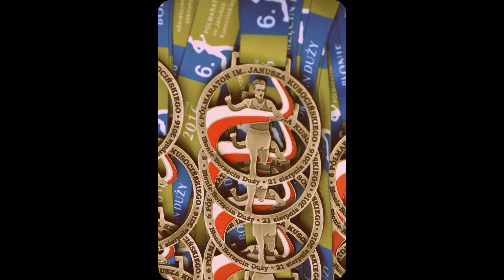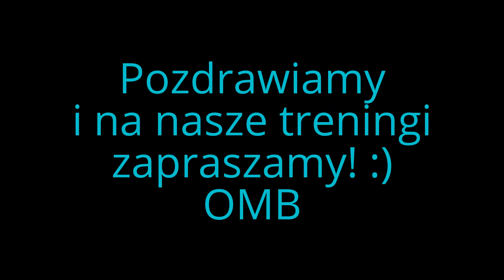6 półmaraton im. Janusza Kusocińskiego 21.08.2016r. OMB Ożarów Mazowiecki Biega